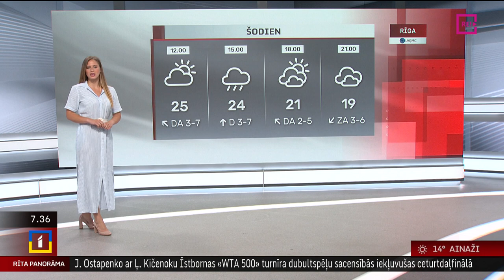Laika ziņas 27.06